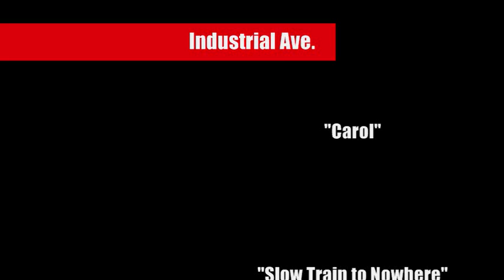OMEGA TRAIN Live - Band Bio & "Flat Out"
Cobra and Kenny Pelt discuss the history of OMEGA TRAIN & "Flat Out" Track #1 off their CD "Three Alarm Fire" on The Laura Kovacs Show, RadioMaxMusic.com 5/02/15.